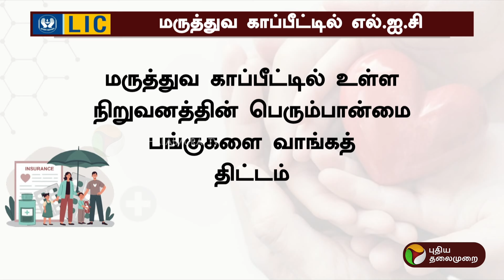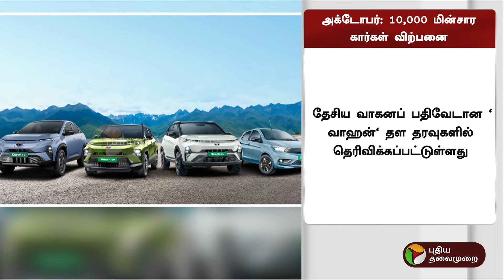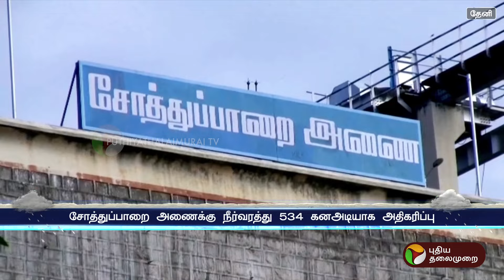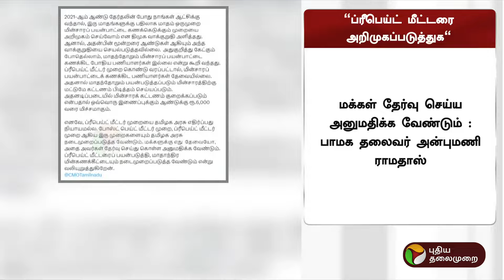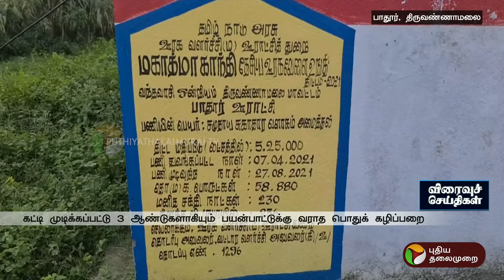விரைவு செய்திகள் | 03.11.2024 | Speed News | PTT